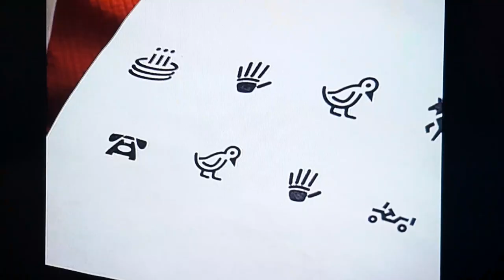Elizabeth went to the eye doctor 👀